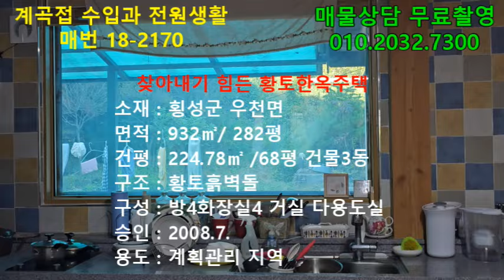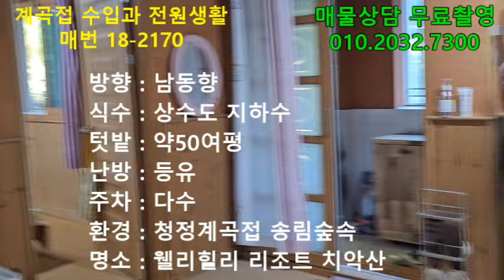청정계곡접 선녀탕이 있는 펜션 가능한 건강한 황토 횡성전원주택 횡성전원주택 퓨전황토한옥 강원도전원주택매물 [18-2170]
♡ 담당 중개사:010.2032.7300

♡물건소재 : 횡성군 우천면
♡토지면적 : 932㎡  / 282 평  도로부지 없음
♡건물면적 :  224.78㎡  / 68평
♡건축구조 : 황토 흙벽돌
♡사용승인 :2008.7.4
♡건물구성 : 창고동 주택전환가능 거실2 화장실3 방4 주택3동
♡용도지역 : 계획관리지역
♡매매가격 : 3.5억원
♡입주시기 : 협의.잔금시.
♡주차대수 : 다수
♡관리비용 : 별도의 관리비 없음
♡주택방향 : 남동향
♡도로관계 : 4m 포장
♡통신환경 : 전화 인터넷 휴대폰통신 원할
♡식수 ; 상수도 지하수
♡난방 : 등유 화목
♡텃밭면적 : 50여평
♡이용현황 : 청정계곡 합수머리 새말ic5분 수도권1시간20분
♡주변환경 : 치악산 청정계곡접 웰리힐리리조트 골프장등
♡주변명소 : 펜션 전환가능 100%황토주택
♡추천용도 : 전원주택. 펜션. 한달살기. 주말주택
♡기타사항 : 전원생할과  수익. 그리고 건강까지
♡지번공개 : 계약완료전까지 전화상담 방문고객에게 공개 드립니다.

시골 생활 30여년의 경험담을 우리  가족님들과 공유 하고자  시작 하였습니다.

산골전원주택이야기 공인중개사사무소